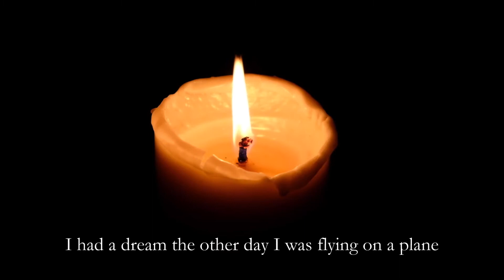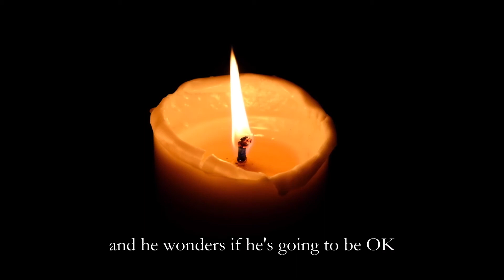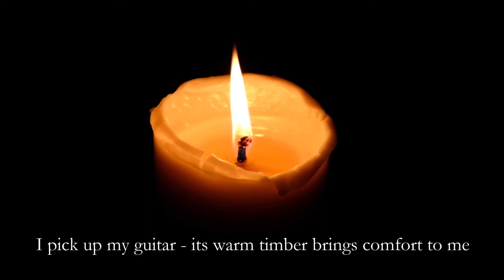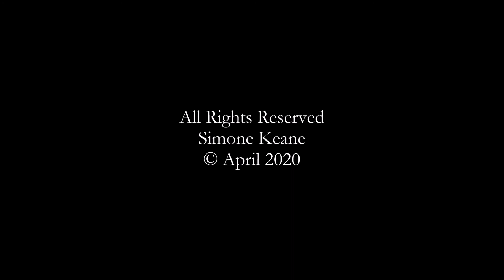Covid Dayze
Vocals/guitar Simone Keane
Cello Kiersten Fage
Guitar Lez Karski

Film by Warren Lilford